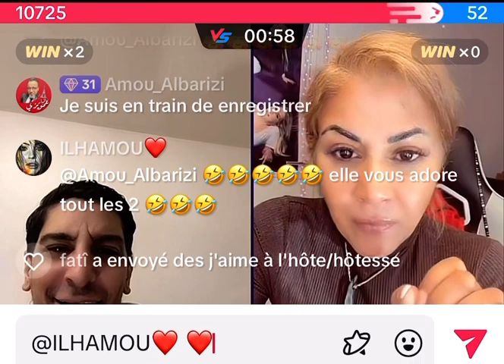‏أكبر داعيمة TikTok تخلق المفاجأة في تحدي منه وياي